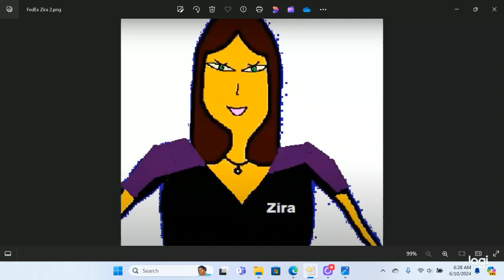Microsoft Zira talking about what FanDuel TV will show - 2024/06/10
FanDuel TV showed these on this Monday!

All ten from Parx in Bensalem, PA (12:40 to 4:47 PM).
Races 1 through 5 from Thistledown in North Randall, OH (12:50 to 2:50 PM).
All eight from Finger Lakes in Farmington, NY (1:15 to 4:38 PM).
All ten from Horseshoe Indianapolis in Shelbyville, IN (2:10 to 6:43 PM).
All eight from Presque Isle Downs in Erie, PA (3:00 to 6:09 PM).
All eight from Prairie Meadows in Altoona, IA (5:00 to 8:09 PM).
All seven from Louisiana Downs in Bossier City, LA (5:05 to 7:35 PM).
All eight from Mountaineer in New Cumberland, WV (7:00 to 9:55 PM).
And all seven from Assiniboia in Winnipeg, Manitoba Canada (8:30 to 11:05 PM).

The grand count: 71 races across those nine tracks, and that is 133 for the week so far.